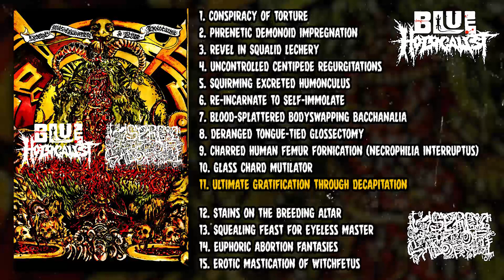Blue Holocaust / Lysergic Rites of Sadopriest - split MC FULL ALBUM (2021 - Goregrind / Cybergore)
Two-way gore split featuring:
- Blue Holocaust, goregrind band that started as solo project by Pierre from Toulouse, France in 2001
- Lysergic Rites of Sadopriest, satanic electro/cyber/goregrind project by Mason (Enemy Soil, Reeking Cross) from  Fairfax, Virginia, USA since 2009

Released in March 2021 on cassette format by Septik Brain Tapes.

Tracklist:
-- Blue Holocaust --
01. BxHx - Conspiracy of Torture 00:00
02. BxHx - Phrenetic Demonoid Impregnation 00:43
03. BxHx - Revel in Squalid Lechery 01:15
04. BxHx - Uncontrolled Centipede Regurgitations 01:59
05. BxHx - Squirming Excreted Humonculus 02:32
06. BxHx - Re-Incarnate to Self-Immolate 03:18
07. BxHx - Blood-Splattered Bodyswapping Bacchanalia 03:44
08. BxHx - Deranged Tongue-Tied Glossectomy 04:14
09. BxHx - Charred Human Femur Fornication (Necrophilia Interruptus) 04:39
10. BxHx - Glass Chard Mutilator 04:43
11. BxHx - Ultimate Gratification Through Decapitation 05:14
-- Lysergic Rites of Sadopriest --
12. LxRxOxSx - Stains on the Breeding Altar 06:19
13. LxRxOxSx - Squealing Feast for Eyeless Master 08:07
14. LxRxOxSx - Euphoric Abortion Fantasies 09:25
15. LxRxOxSx - Erotic Mastication of Witchfetus 11:37

More info at:
-- Blue Holocaust --